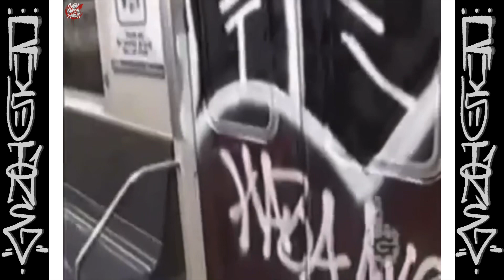Fцсk Gгдff (full graffiti movie)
A Fuck Graff Production 2004 full Graffiti movie
VHS QUALITY